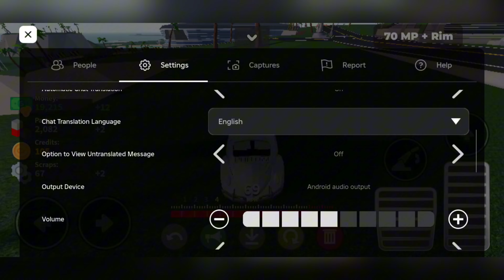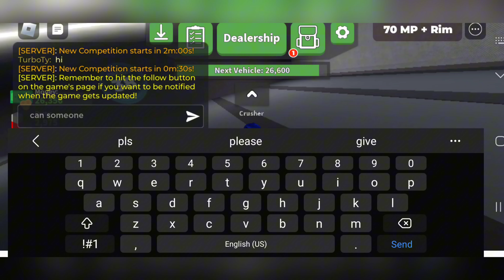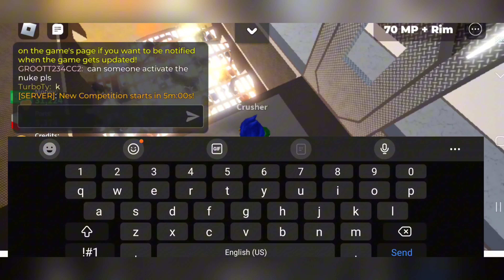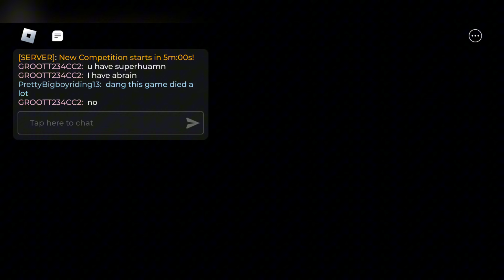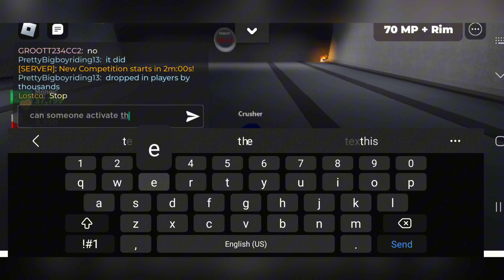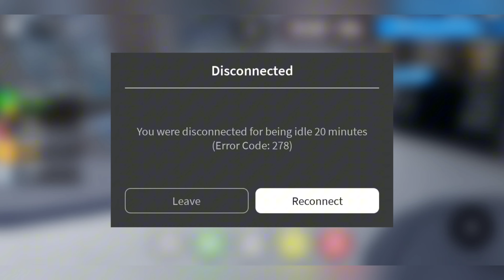CAR CRUSHERS 2 Ep.1 S2